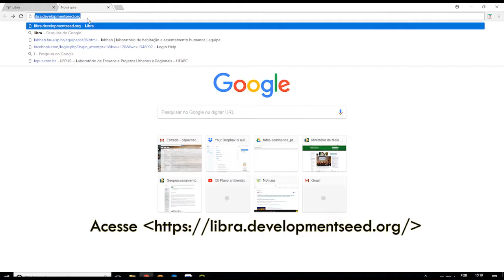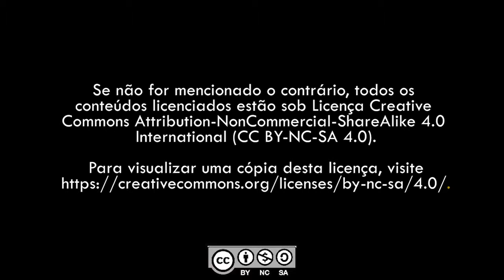Vídeo 13: Download de imagens landsat 8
Vídeo produzido pela equipe do projeto de extensão PAAE-UFABC: CR-022/2018.
Esse material compõe a série de vídeos tutorais para o curso de extensão "Capacitação em Geotecnologias aplicadas à Gestão de Áreas Protegidas" - oferta: maio de 2018